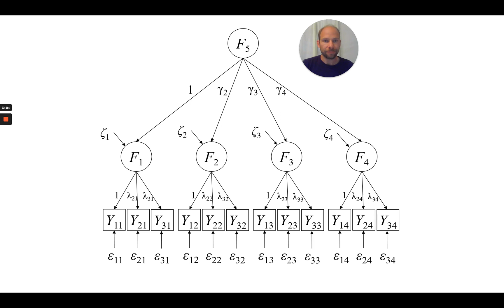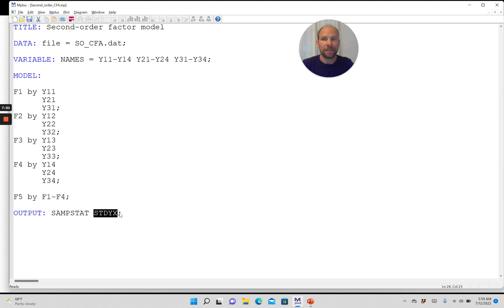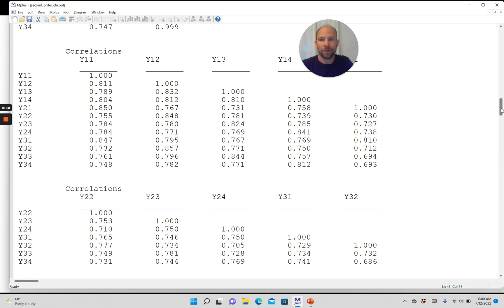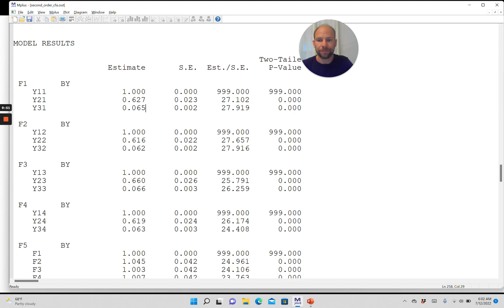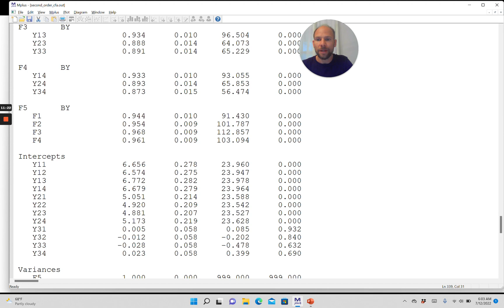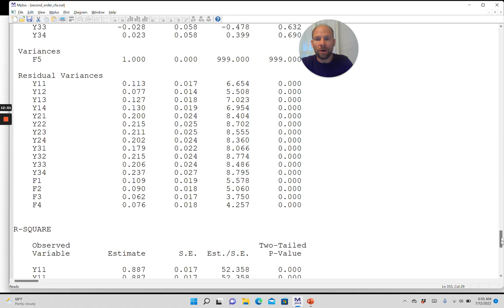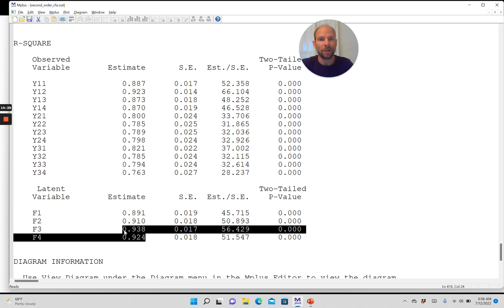Second-order CFA in Mplus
QuantFish instructor and statistical consultant Dr. Christian Geiser shows how to run a second-order confirmatory factor model in the Mplus software.

Dr. Geiser's BOOKS:
Longitudinal Structural Equation Modeling with Mplus
Data Analysis with Mplus

ABOUT THIS INSTRUCTOR:
Dr. Christian Geiser is a quantitative psychologist, author of two books on Mplus, and a leader in the development of latent variable techniques for complex data. With his accessible books and sought-after workshops, he has helped thousands of researchers and students around the world to achieve their analytic goals.

ABOUT QUANTFISH:
We bring top-level stats training from the world's leading methodologists to researchers and students all over the world.